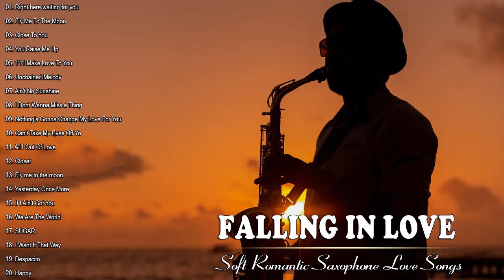Beautiful Romantic Saxophone Falling In Love Collection 2021 - Relaxing Music By 2Cellos